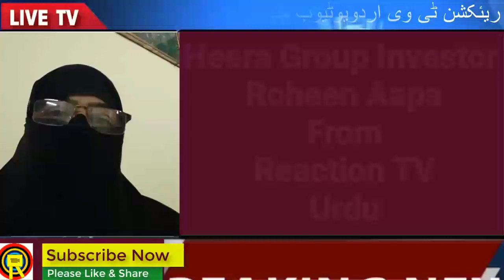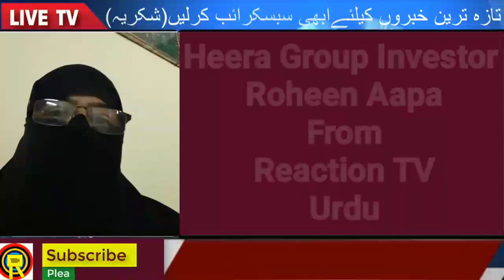Heera Group Telangana High Court Update | By Roheen Aqsa Aapa | From Reaction TV Urdu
Copyright@ReactionTVUrdu
Edit By: ReactionTVUrdu
Produced By: ReactionTVUrdu
Authorities: By Reaction TV Urdu